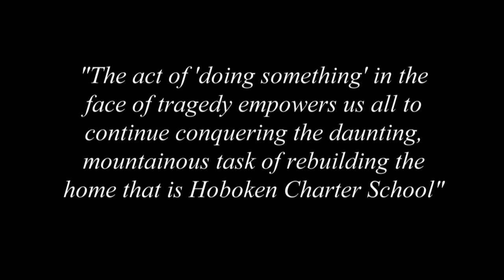Please Help Rebuild Hoboken Charter School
On Sept 6th, 2012, a three-alarm fire broke out at The Hoboken Charter School's 713 Washington Street building, badly damaging several floors and displacing the K-8 program's nearly 200 students.  Always seeking to help our community through service learning, we are now in need ourselves.

The Hoboken Charter School is a K-12 community of learners that seeks to develop the academic, artistic, personal and civic growth of all its members through its commitment to service learning and learner-centered education.

Our emphasis on civic duty and responsibility helps students to recognize their importance as members of the Hoboken community. It also helps them to understand how their actions affect the life of the community and, by extension, the world. Our students recognize their potential as agents of change in these communities and understand what it means to be an active citizen in a democracy. Students discover a responsibility to others and a passion for justice and equality. Students identify community needs, develop plans for meeting these needs, participate in implementing these plans, and evaluate their efforts. These projects contribute to the community and provide students with opportunities to assume leadership roles.

By embracing service learning in its mission, the Hoboken Charter School is committed to the belief that students need to make links between their classroom learning and the real world. Service learning provides students a way to apply what they have learned in school in meaningful ways within their community. It also provides the community with needed services. Students feel useful and challenged, experience an increased sense of competence, hold more positive attitudes about the community, and have a greater sense of responsibility. They practice caring behaviors as they learn about and appreciate diversity among people and environments. Service learning students find their efforts are valued by peers and society as they discover that they can make differences in positive ways. Service learning helps students connect with caring adults in the community, and helps them establish themselves as contributing members of that community.